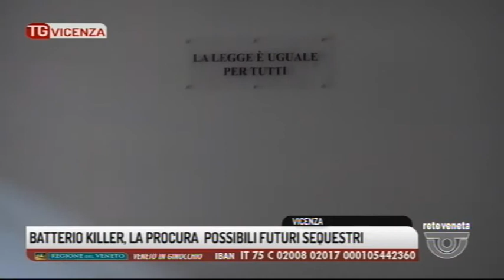TG VICENZA - Edizione completa 21/11/2018 19.14.30